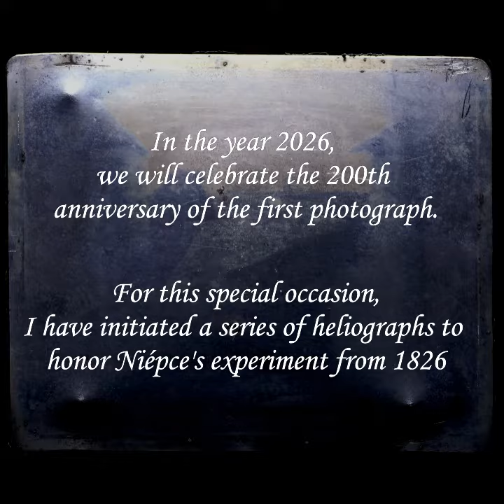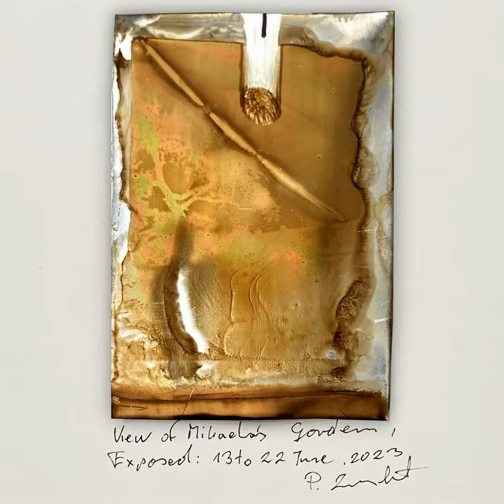Heliography process by Nicéphore Niépce: "The first Photo, exposed: June 13th to June 22nd, 2023"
In the year 2026, we will celebrate the 200th anniversary of the first photograph. For this special occasion, I have initiated a series of heliographs to honor Niépce's experiment from 1826. Heliography made in a process developed by Joseph Nicéphore Niépce in years 1822 to 1826/27. Each work is unique and due to the imperfection of the technique, chance creates its own interpretation of reality. The first surviving photograph known as "View from the Window at Le Gras" was probably exposed for several days.  This historic photograph marks the beginning of photographic technology and is considered a milestone in the history of photography. you can view and purchase my photographs in this technique that I take with a plate camera.